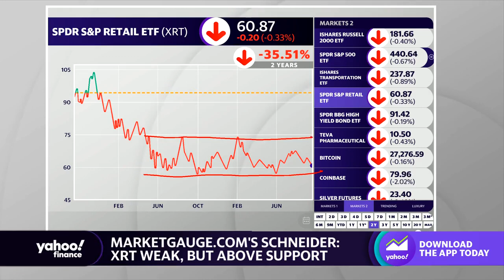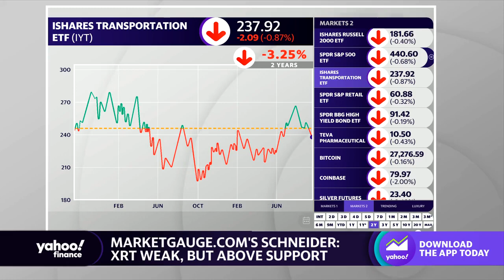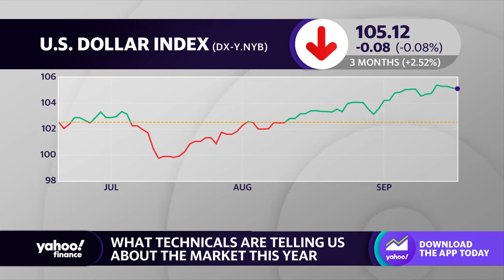Two charts that may be showing 'weakness and caution' in the US economy: Analyst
MarketGauge Partner Michele Schneider spoke with Yahoo Finance anchors Jared Blikre and Diane King Hall about where there may be weakness in the economy.